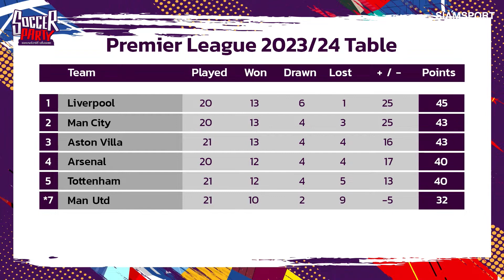แมนยู หนาวอยู่ทีมเดียว -5 ? | ซอคเกอร์ปาร์ตี้ ขยี้บอลสด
แมนยู หนาวอยู่ทีมเดียว -5 ?